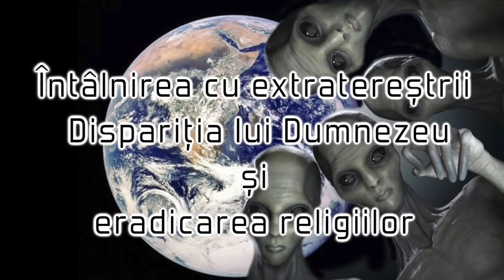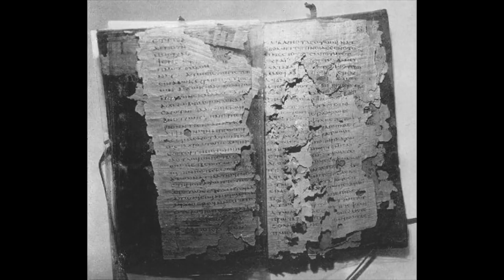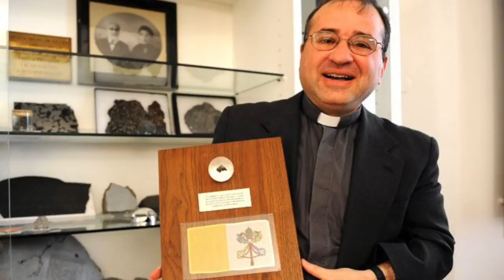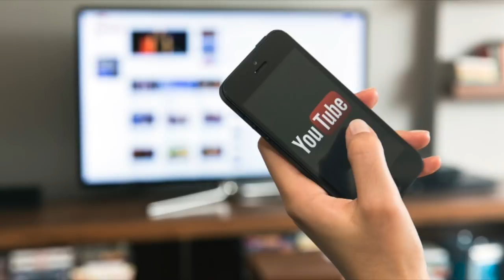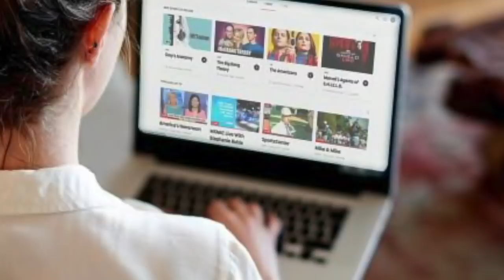Intalnirea cu extraterestrii - Disparitia lui Dumnezeu si eradicarea religiilor